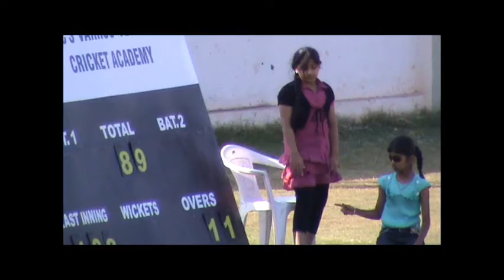Ideas vs Sungard Match 2 Part 29.wmv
Ideas vs Sungard Match 2 Part 29